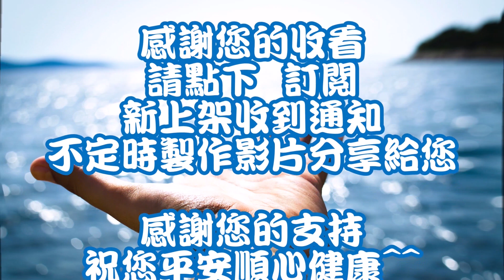歡迎留言指導-麻將 麻雀 마작 Mahjong 打麻將紀錄20230124新年一家打麻將 第一將